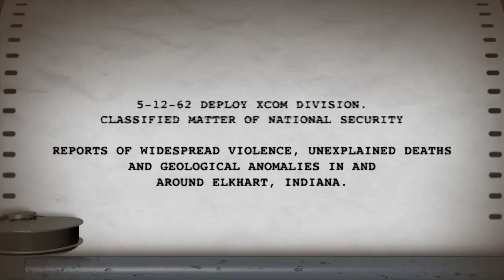XCOM : E3 2011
Bande-annonce du jeu vidéo XCOM de 2K Games sur PC, PlayStation 3 et Xbox 360